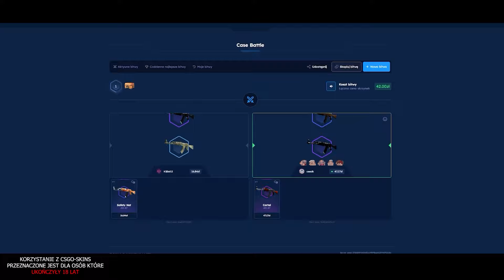PAGO TROLLUJE PEVORA W MECZU EMERITOS BANDITOS!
💸 Darmowe 2.10 PLN i + 10% bonusu przy doładowaniu z kodem "CEESIK"

Mecz z dnia : 25.07